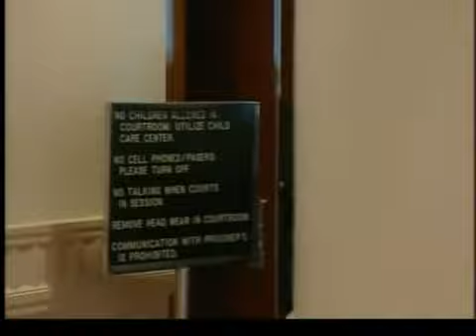Comparece en corte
Muere proyecto de ley antiinmigrante en Colorado.